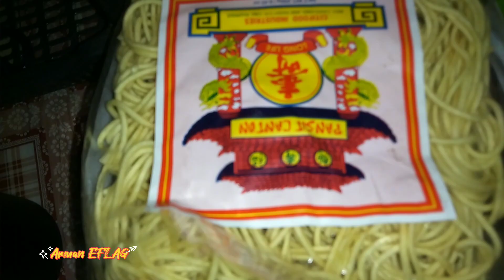lutongbahayrecipe bam-i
Arman EFLAG